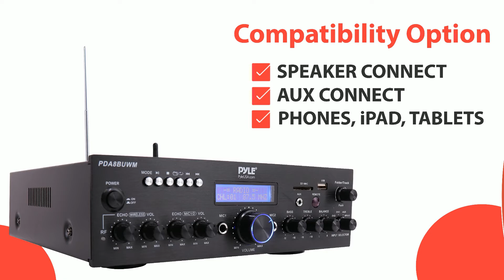Wireless Microphone Power Amplifier System -200W Dual Channel Sound Audio Speaker Receiver -PDA8BUWM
Pyle USA was founded in the 1960s as a leading manufacturer of high-quality advanced woofers. Our reputation quickly grew as customers around the United States used our products and recognized the power of our scientifically-tuned woofers and drivers. Soon, the Pyle Driver, our original speakers, became a household name.

In the late 20th century, Pyle established itself as a premium source for replacement speakers and car audio. By the year 2000, Pyle had undergone a massive transformation, expanding into the nascent market spaces of competitive car audio, home audio, marine audio, and professional audio & musical instruments - our Pyle Pro line.

Pyle now enjoys international renown for our diverse range of award-winning products, friendly customer service, and of course, quality.